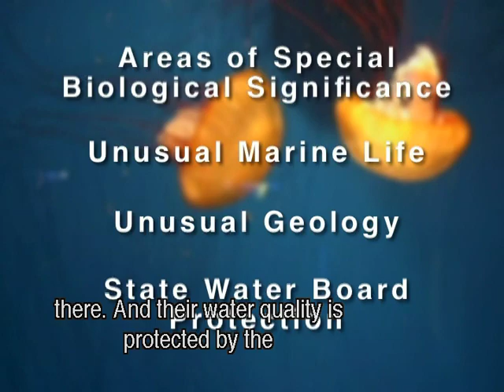ASBS (English with subtitles)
California State Water Resources Control Board ASBS (English with subtitles)